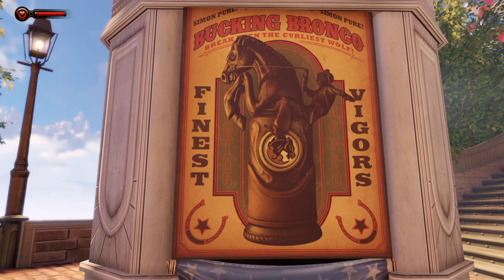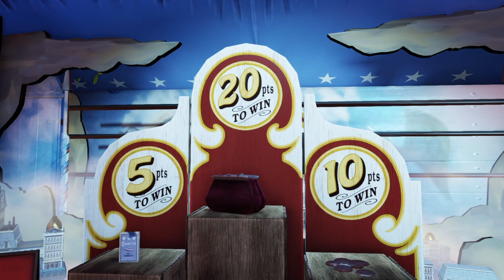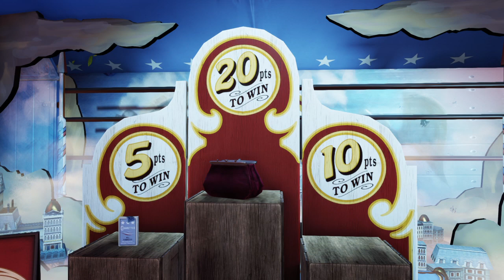Bioshock Infinite: The Complete Edition PS4 : Gameplay Part 3